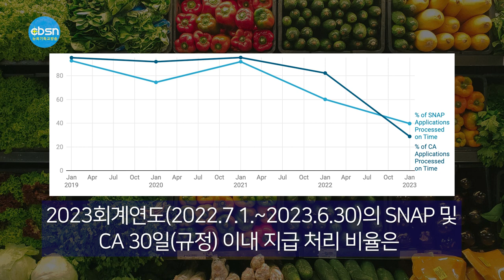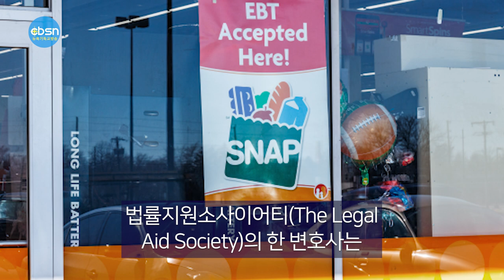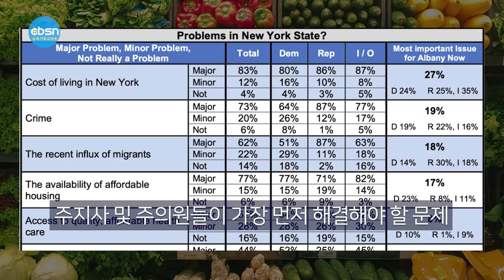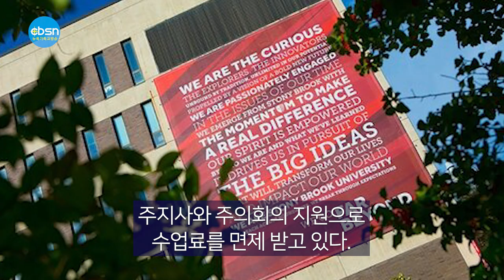뉴욕기독교방송종합뉴스 2023년 9월 22일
(주요뉴스)

▶푸드스탬프 늑장집행 심화
▶뉴욕주민 10명 중 8명 생활비 부담 허덕
▶‘2023 코리안 페스티벌’ 열린다
▶스토니브룩 · 빙햄튼 · 버팔로 최고 종합대학 100에

(기사본문)

▲푸드스탬프 늑장 집행 심화…서민들 삶 팍팍해진다

뉴욕시의 푸드스탬프(SNAP) 및 현금지원(CA)의 늑장 집행이 갈수록 심화되면서 서민들의 삶을 더욱 팍팍하게 하고 있다는 진단이 나왔다.

‘2023 뉴욕시장경영보고서’에 따르면 2023회계연도(2022.7.1.~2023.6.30)의 SNAP 및 CA 30일(규정) 이내 지급 처리 비율은 각각 39.7%와 28.8%에 그쳤다.
이는 직전 회계연도와 비교해 각각 20.4% 포인트, 53.5% 포인트 급감한 수치이다.

뉴욕시에 따르면 SNAP의 30일 이내 처리비율은 코로나19 팬데믹 이전인 2019년에는 92.7%에 달했고, 2020년 74.5%, 2021년 91.9%, 2022년 60.1%를 기록하는 등 그동안 50% 이하대로 떨어진 적이 없었다.

CA 늑장 집행은 더욱 심각한 것으로 조사됐다. 2019회계연도 95.3%를 기록한 이후 2020년 91.9%, 2021년 95.4%, 2022년 82.3% 등으로 항상 80% 이상을 유지해왔다.

뉴욕시는 이처럼 SNAP 및 CA 지급이 더뎌지는 것과 관련 “팬데믹으로 수혜자 숫자는 늘고 이를 처리해야하는 해당 부서의 직원 숫자는 줄면서 발생한 불가피한 상황”이라고 해명했다.

법률지원소사이어티(The Legal Aid Society)의 한 변호사는 “저소득층의 생명줄이라 할 수 있는 SNAP 및 CA 공공지원을 받기 위해 서민들이 한 달 이상을 기다려야한다는 것”이라며 “충격적이고 터무니없는 행정으로 시정부는 가장 먼저 이들에 대한 지원 정상화에 나서야 한다”고 강조했다.

▲뉴욕주민 10명중 8명 생활비 부담 허덕

뉴욕주민 10명중 8명 이상은 생활비 부담에 힘들어 하고 있는 것으로 나타났다.

시에나칼리지가 19일 발표한 여론조사 결과에 따르면 응답자의 83%가 생활비 부담을 주요 문제로 꼽았다.

주지사 및 주의원들이 가장 먼저 해결해야 할 문제 역시 생활비 부담 문제가 27%로 전체 1위에 올랐고, 범죄 문제 19%, 난민 문제 18%, 저렴한 주택 공급 문제 17% 등이 뒤를 이었다. 특히 응답자의 57%는 삶의 질이 하락했다고 답했다.

시에나칼리지의 이번 여론조사는 9월10일~13일 주민 804명을 대상으로 실시됐다. 오차한계는 ±4.3%다.

▲‘2023 코리안 페스티발’ 열린다

한국 문화의 우수성과 아름다움을 미 주류사회에 알리기 위한 한민족 축제의 한마당이 맨하탄 한복판에서 성대하게 열린다.

뉴욕한인회는 ‘2023 코리안 페스티발’을 10월 29일 맨하탄 유니온스퀘어팍에서 개최한다고 20일 밝혔다.

‘코리안 페스티발’은 뉴욕한인회 주최, 뉴욕한국일보 주관으로 매년 개최되는 ‘코리안 퍼레이드 및 K타운 페스티발’을 대체하는 행사로 올해가 세 번째다.

‘코리안 퍼레이드 및 K타운 페스티발’은 코로나19 여파 등으로 취소돼 왔다.

뉴욕한인회는 지난 19일 퀸즈 플러싱 소재 수원갈비식당에서 모임을 갖고 준비상황을 점검했다.

한인회는 전통과 현대가 어우러진 풍성한 문화공연을 비롯 홍보, 전시, 교육, 체험 등 한국의 멋과 맛, 정취, 정보 등을 한 곳에서 만끽할 수 있는 다채로운 프로그램들을 마련한다는 계획이다.

뉴욕한인회는 현재 행사 후원을 받고 있으며, 부스를 판매 중이다.

▲스토니브룩 · 빙햄튼 · 버팔로 미 최고 종합대학 100에

뉴욕주립대(SUNY) 3개 캠퍼스가 미 종합대학 순위 100위내에 이름을 올렸다.

뉴욕주에 따르면 SUNY 스토니브룩과 빙햄튼, 버팔로 등 3개 캠퍼스는 US뉴스앤월드리포트의 ‘2023~2024학년도 전국 대학 평가’에서 각각 58위, 73위, 76위에 랭크됐다.

특히 롱아일랜드에 소재한 SUNY 스토니브룩 경우 전년도 77위에서 58위로 19단계나 상승했다.

이번 US뉴스앤월드리포트는 전국 1,500여 4년제 대학을 대상으로 19개 측정 기준으로 평가했다.

캐시 호쿨 뉴욕주지사는 “SUNY는 미 최고 수준의 공립대학이다”며 “주정부는 최고 수준의 교육을 유지하기 위해 SUNY에 대한 지원을 아끼지 않고 있다”고 강조했다.

주정부는 2024 회계연도 SUNY 캠퍼스 프로젝트에 13억 달러를 배정했고, 커뮤니티 칼리지에 1억600만달러를 배정하는 등 학생 및 교수진 유지에 공을 기울이고 있다.
특히 주 내 SUNY 64개 캠퍼스에 재학 중인 풀타임 학생의 53%는 주지사와 주의회의 지원으로 수업료를 면제 받고 있다.